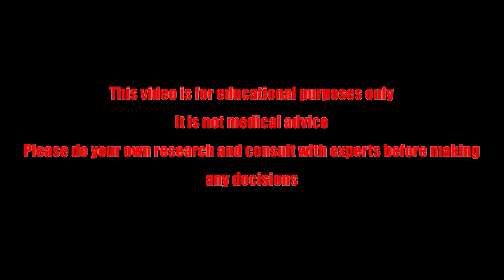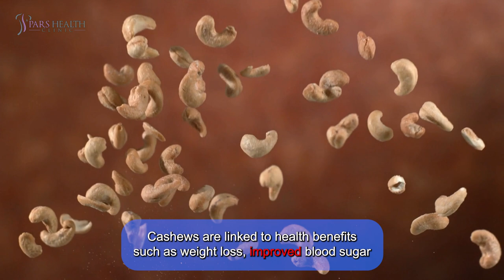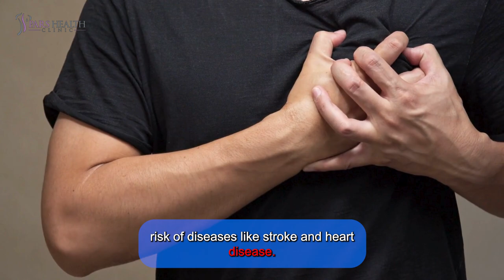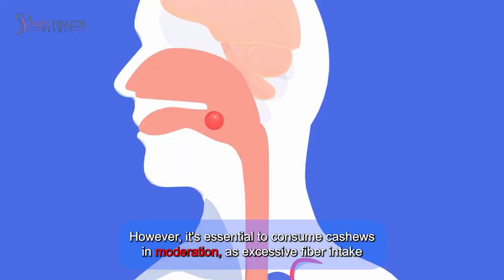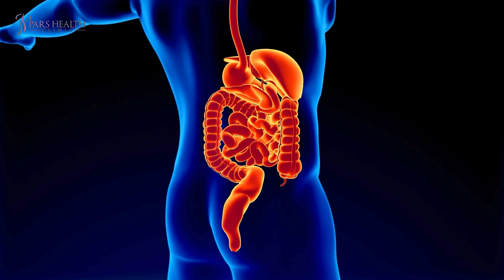What Makes Cashews Unique Compared To Other Nuts?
In this video, we are talking about nuts and their benefits and discussing what makes cashews unique compared to other nuts.

Timecode:

0:00 Intro
1:50 1. Losing Weight
2:30 2. Heart Health
3:06 3. Bone Health
3:42 4. Boosts The Immune System
4:20 5. Improves Digestion
5:03 How can you include them in your diet?
5:07 1. Breakfast Boost
5:18  2. Ice Cream Indulgence
5:30 3. Creamy Gravies
5:43 4. Thicker Soups
5:55 5. Sweet Garnish
6:09 6. Smoothie Upgrade
6:21 7.  Creamy Chutneys
6:34 8.  Energizing Snack
6:47 9. Salad Crunch
7:00  10. Quick Snack
7:19 Outro

What sound does a nut make when they sneeze?
CASHEW!

Cashews are kidney-shaped seeds from the cashew tree, originally native to Brazil but now grown in warm climates worldwide. Although sold as "raw," true raw cashews are unsafe due to urushiol, a toxic substance also found in poison ivy that can cause skin reactions.

Some of its benefits are:

1. Losing weight

Nuts are high in calories and fat, leading to traditional advice against their consumption for weight loss. However, recent research shows that nut-rich diets may actually support weight loss and result in lower body weights compared to nut-free diets. Roasting or grinding nuts can increase calorie absorption by making them easier to digest.

2. Heart health

Diets rich in nuts, including cashews, are consistently associated with a reduced risk of diseases like stroke and heart disease. In one study, people with type 2 diabetes who consumed 10% of their daily calories from cashews had improved LDL (bad) cholesterol to HDL (good) cholesterol ratios compared to those who did not eat cashews.

3.  Bone Health

Cashews are an excellent source of magnesium, essential for bone health. They are particularly beneficial for those suffering from bone or joint ailments. Magnesium in cashews works in synergy with calcium and vitamin D to maintain strong and healthy bones. Additionally, the vitamin K in cashews helps maintain bone density and reduce the risk of osteoporosis, making cashews a great addition to a bone-healthy diet.

4. Boosts The Immune System

Cashews are packed with essential minerals like zinc, copper, and vitamin E, all of which are crucial for maintaining a strong immune system. Zinc and copper are vital for the growth and function of immune cells, while vitamin E acts as a potent antioxidant, protecting cells from damage and reducing oxidative stress and inflammation.

5. Improves Digestion

Cashew nuts are beneficial for digestion due to their high fiber content, which helps reduce constipation and promotes regular bowel movements. Additionally, cashews contain prebiotics, a type of fiber that supports the growth of beneficial gut bacteria, contributing to overall gut health.

Now, how can you include them in your diet?

1. Breakfast Boost: Sprinkle a few cashews over your breakfast cereal, oats, or upma for added texture and flavor.

2. Ice Cream Indulgence: Toast cashew pieces and mix them into your ice cream for a delightful nutty crunch that elevates your sundae game.

3. Creamy Gravies: Blend cashew pieces into the base of your gravies for a smooth and creamy texture, taking your dishes to the next level.

4. Thicker Soups: Replace corn flour with ground cashews to enrich and thicken your soups, adding depth and richness to every spoonful.

5. Sweet Garnish: Use cashews as a garnish for your favorite halwa or Indian delicacies, adding both visual appeal and a satisfying crunch.

6. Smoothie Upgrade: Add cashews to your milkshake or smoothie for a creamy consistency and an extra nutritional boost.

7.  Creamy Chutneys: Incorporate cashews into your chutney for a silky texture and delicious flavor that complements a variety of dishes.

8.  Energizing Snack: Enjoy a handful of plain cashews in the morning for a fantastic energy boost and a dose of nutritional benefits.

9. Salad Crunch: Toss roasted cashews into your salad to add a satisfying crunch and elevate the texture, regardless of what the salad is.

10. Quick Snack: Keep dry-roasted cashews on hand for a convenient and delicious snack option, perfect for enjoying during your favorite Netflix show or when entertaining guests.